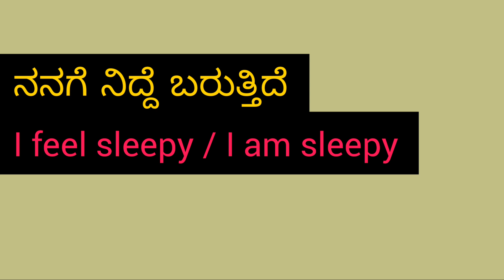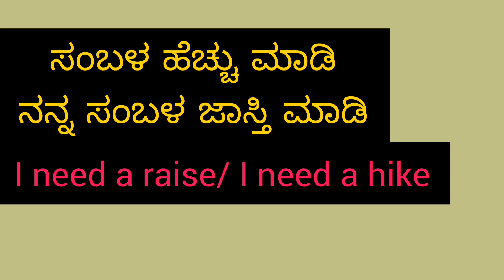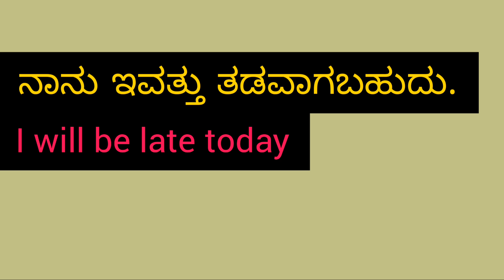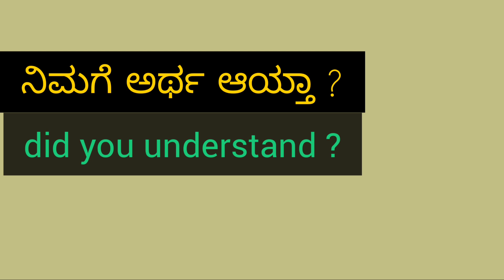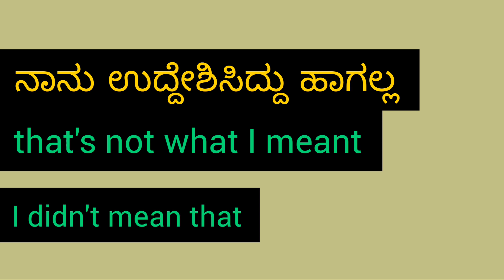Learn daily used spoken english Sentences Kannada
didn't, don't, do , I

1. English conversation basics in Kannada
2. English pronunciation
3. Kannada spoken English
4. English speaking practice basic and advanced in Kannada
5. English conversation practice for beginners, advanced speakers and job seekers
6. Online English speaking practice for beginners, advanced speakers
7. Basic English Phrases for Beginners
8. British and American spoken English in Kannada
9. Phrasal verbs
10. Idioms and slangs in Kannada
11. English grammar & Tenses in Kannada
12. All present tenses in Kannada
13. Useful sentences
14. wh questions
15. Pronouns
16. Articles
17. Verbs and all forms of verb
18. Daily used Spoken English
19. Past tenses in Kannada
20. Future tenses in  Kannada
21. Uses of tenses in Kannada
22. Passive voice in Kannada
23. Preposition in kannada
24. Daily routine conversation
25. Adjectives in kannada
26. Tag questions in Kannada
27. English vocabulary in Kannada
28. Kannada to English Translation videos
29. Spoken English Basics
30. Usage of Model Verbs
31. Common mistakes in english
32. Parts of speech
33. Uses of will , would, could, can, shall, should in  Kannada
34. Professional and casual English practice
35. Have been, has been, had
36. Daily used words
37. Kitchen vocabulary
38. Teacher Student conversation
39. ExpreKannada
40. Frequently asked questions
41. Polite English
42. English speaking tips
43. All English Elements
44. Vocabulary needed for spoken English is also provided to you with Kannada meaning in the pdf format
45. english elements in spoken english
46. English letter writing in Kannada
47. Interview tips in Kannada
48. 30 Basic English Phrases for Beginners in Kannada
49. 60 basic phrases for beginners